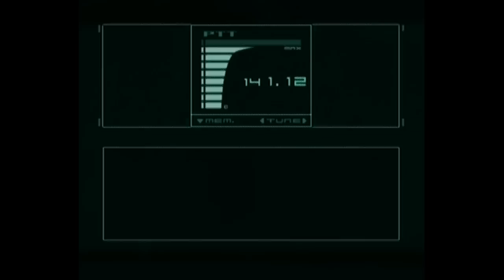23. Metal Gear Solid: The Twin Snakes - Big Boss Rank Walkthrough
Guía con escenas y codec agregados de otra guía, para que no afectase al tiempo límite para conseguir el rango Big Boss. Los requisitos son:

-Nivel Extremo.
-Ningún soldado eliminado (ni jefes salvo el Hind y Rex).
-Acabarlo en menos de 3 horas (saltar todas las escenas y codec).
-0 alertas (sin contar las que salen por el argumento, como la subida a la Torre de transmisión).
-Sin Radar.
-1 ración como máximo usada.
-Puedes guardar todas las veces que quieras.
-No usar la opción "continuar". Si morís debéis cargar la partida.Hay que usar la opción "Fin del juego si es descubierto."
-No debes usar ningún item especial.

Guide with added cutscenes and codec from another walkthrough, for saving time while doing this walkthrough. The requirements are:

-Extreme Difficulty.
-0 soldiers killed (bosses do count, except for Hind and Rex)
-Less of 3 hours (skip all cutscenes and codec).
-0 alerts (except those from the story, like the Tower Transmission Alert).
-Without Radar.
-1 ration used.
-You can save as many times as you want.
-Don't use "continue" option. If you die you have to load again. Game over if Discovered must be activated.
-Don't use any special items.